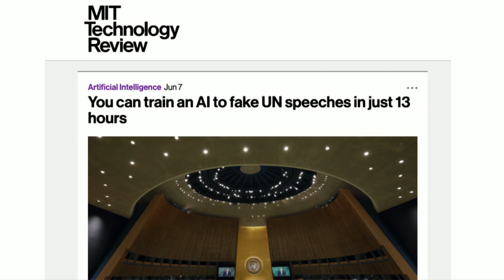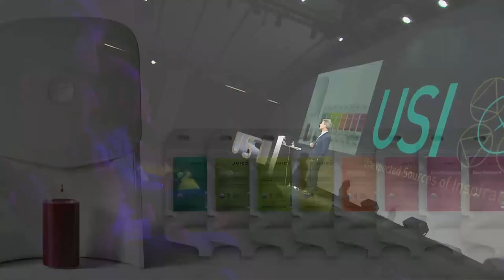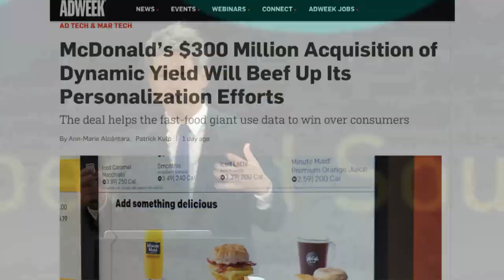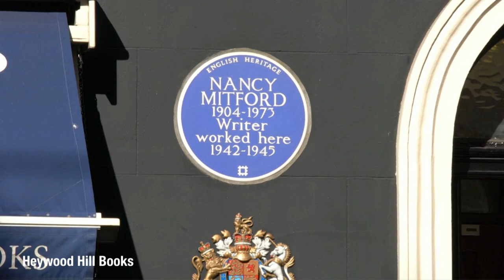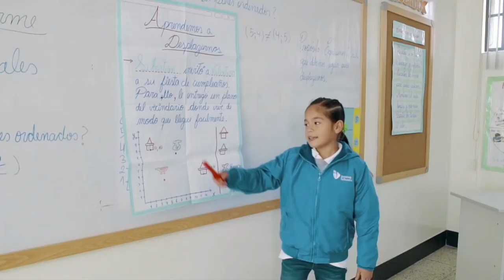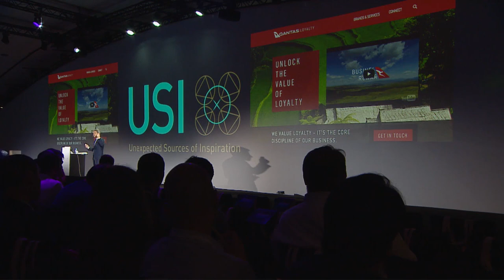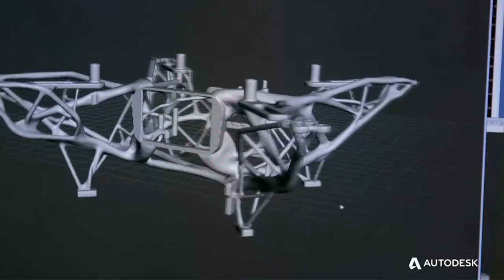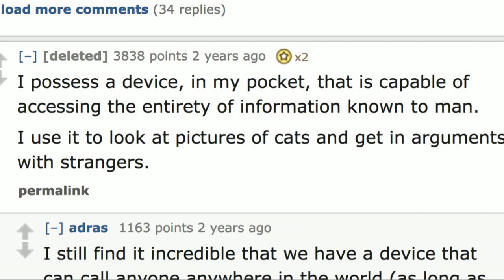Non-Bullshit Innovation - David Rowan, at USI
David Rowan, the founding editor of UK WIRED, travels the globe in search of the most exciting and pioneering startups building the future. He’s got to know the founders of WhatsApp, LinkedIn, Google, Spotify, Xiaomi, Didi, Nest, Twitter and countless other ambitious entrepreneurs disrupting businesses in almost every sector. And yet too often the companies they’re disrupting don’t get it.

They think they can innovate through jargon: with talk of change agents and co-creation gurus, ideas portals and webinars, make-a-thons and hackfests, paradigm shifts and pilgrimages to Silicon Valley. It’s mostly pointless innovation theatre — corporate nonsense that has little to do with delivering real change.

So David embarked on a 20-country quest in search of some genuinely exciting and transformative approaches to innovation, often in places you’d least expect. At USI, he share the lessons he has learned from some of today's smartest leaders on what genuine -- non-bullshit -- innovation can achieve, and how to bring it inside your organisation.